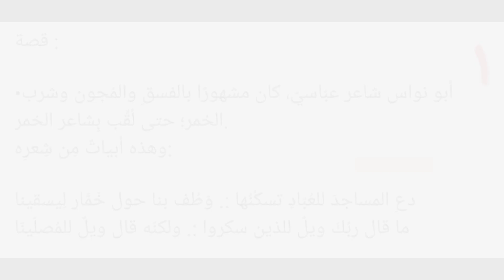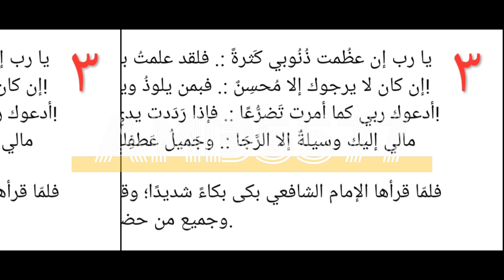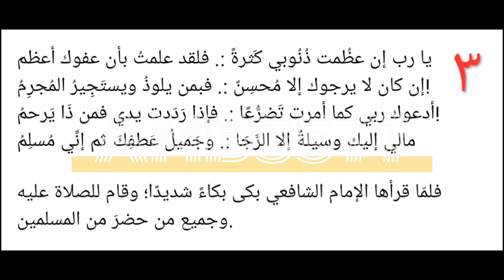Ngaji Rahasia ll ABU NAWAS & IMAM SYAFI'I ‼️Mutiara Kehidupan Official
Cerita Abu Nawas & Imam Syafi'i ini sungguh sangat mengenyessssskan ❤💞hati, dan menggelitik jiwa-jiwa yang gersang.

betapa tidak???

Syair-syair yang ditulis Abu Nawas terbaca oleh sang Imam sehingga air matapun meleleh sampai beliu sesenggukan.

SEMOGA BERMANFAAT☺🙏

GASSS...!!!

Pastikan disimak baik-baik 👍☺🙏